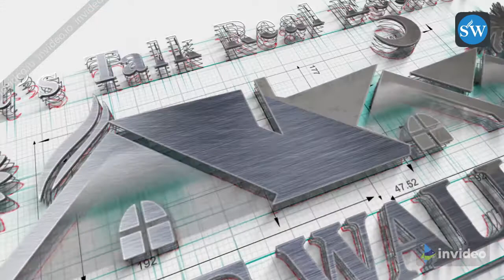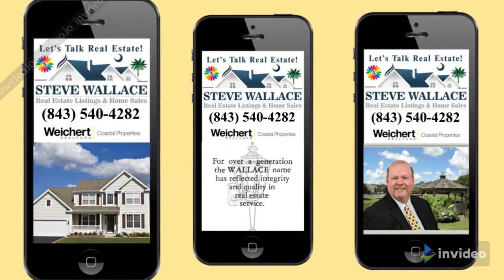Call Bluffton, Sun City, Hilton Head, Realtor Stephen “Steve” Wallace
Call Bluffton, Sun City, Hilton Head, Realtor Stephen “Steve” Wallace. Get a free home selling or home buying consultation. Make the call for your free Greater Bluffton SC home selling or home buying consultation today. Get your questions answered. Speak with Steve Wallace, Realtor based in Bluffton, today.

Stephen “Steve” Wallace, Realtor® Based in Bluffton
Licensed Greater Bluffton SC Real Estate Agent
Servicing Jasper and Beaufort Counties in South Carolina